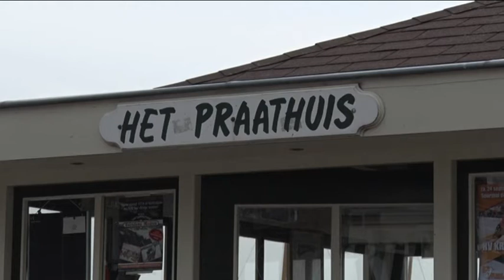'Minder salaris door dialect'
Minder verdienen omdat je een dialect hebt. Dat overkomt bijna de helft van de mensen uit de provincie, meldt het AD.